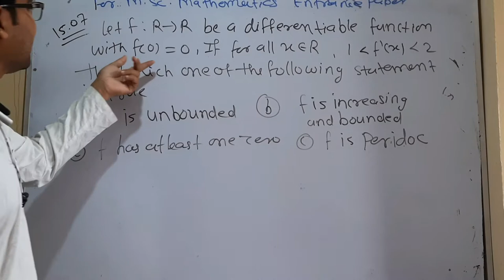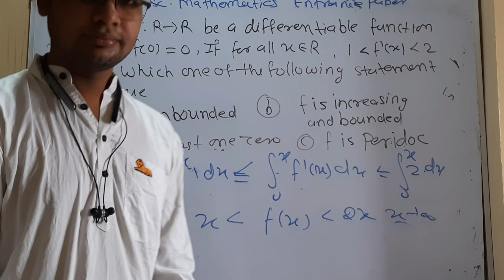CUCET MSc mathematics important question 26 for 2022